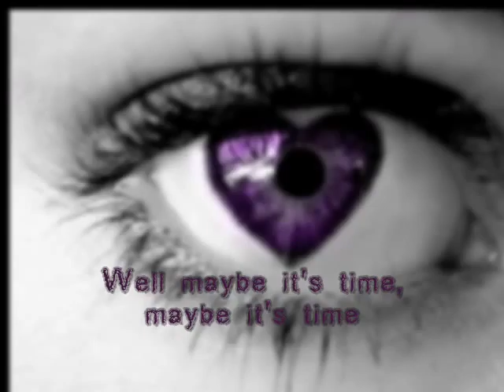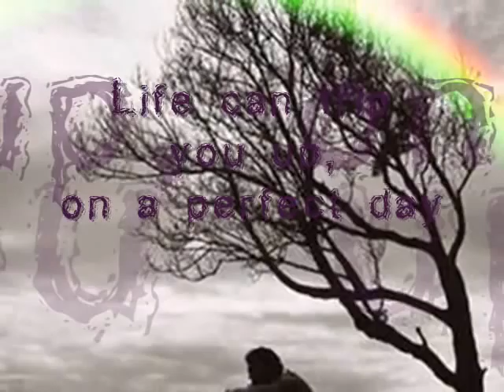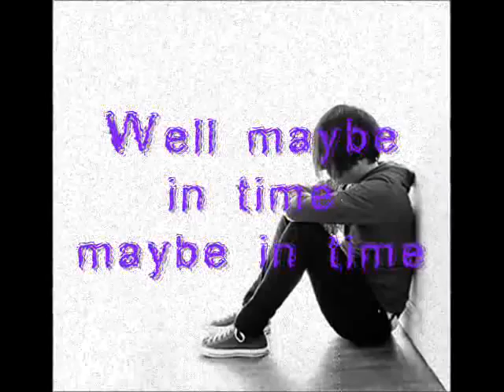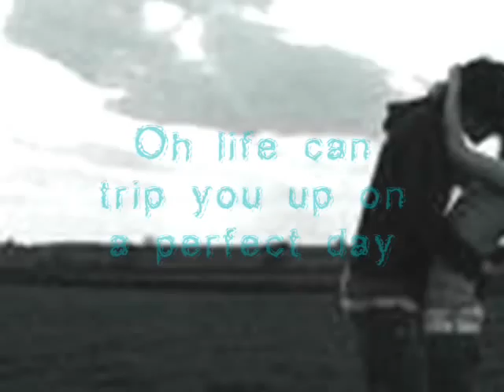A Perfect Day - Matt Hires